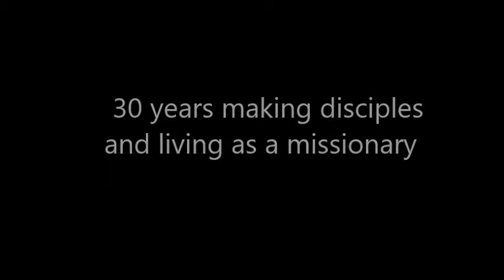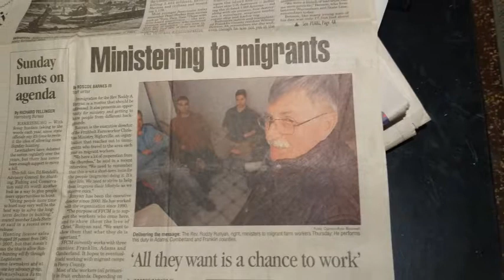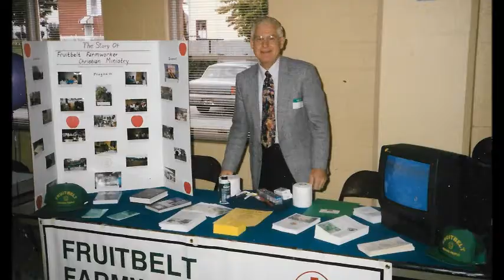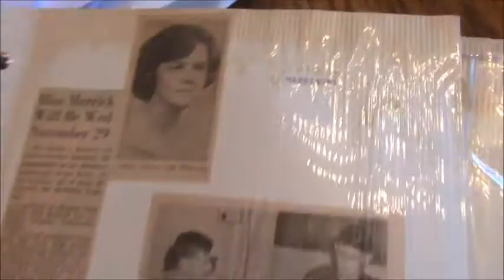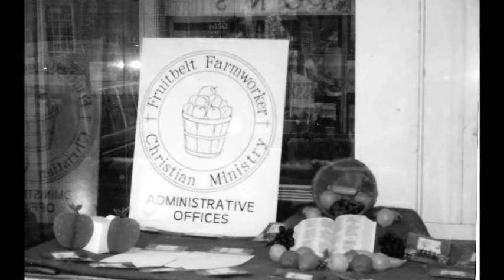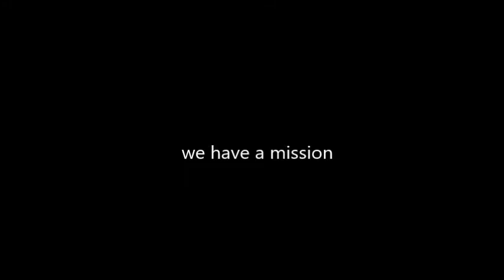fruitbelt farmorkers christian ministry, Pastor Roddy Runyan